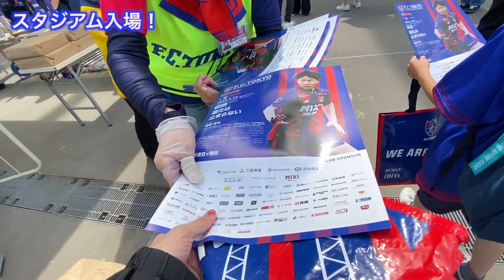アルビサポで賑わった味スタ【FC東京vsアルビレックス新潟】2023/4/29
過去の動画

何も言わずに息子を鳥栖へ連れていってみた【FC東京vsサガン鳥栖2023/4/1】